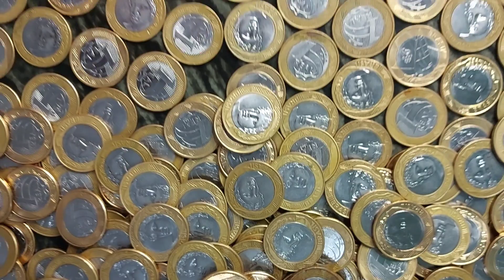Juntei muitas moedas de 1 real 😱